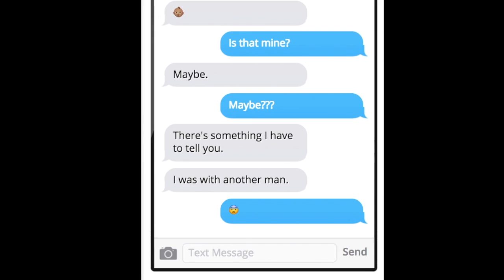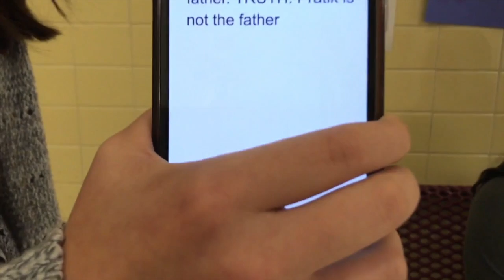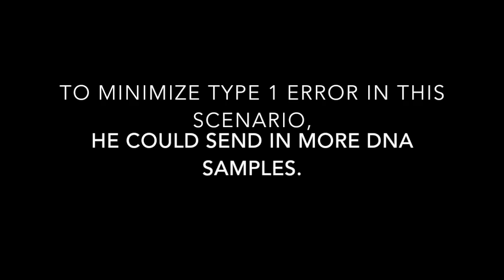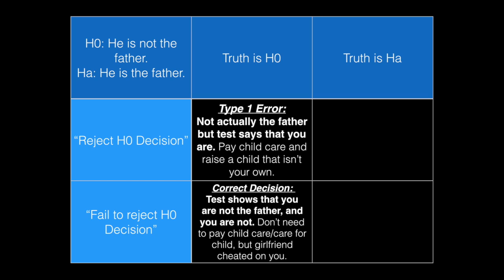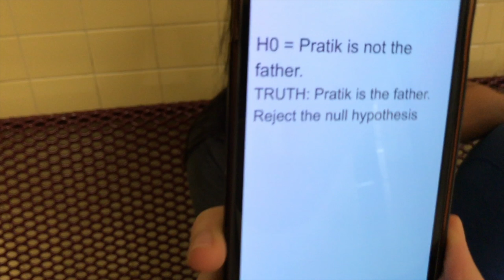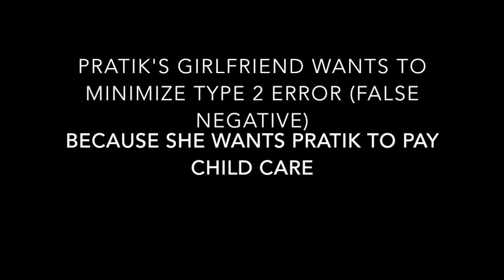Type 1/2 Error: Paternity Test Edition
AP Statistics Project on Type 1/2 Error: Michele Wang, Pratik Kharat, Meenakshi Mathur, Rose D'Amato
Mrs. Hussain Period 3 AP Statistics!
Oakton High School